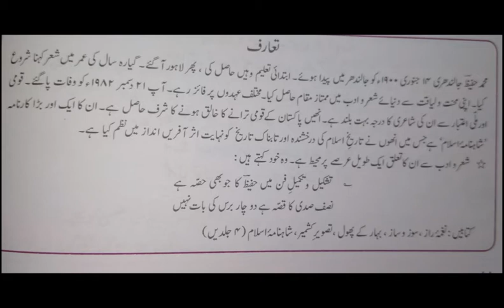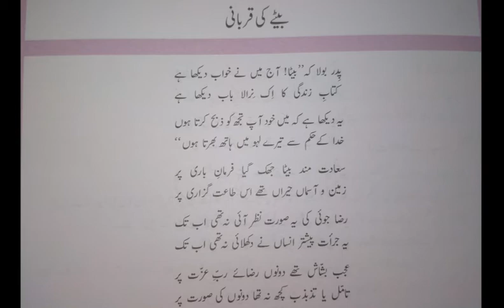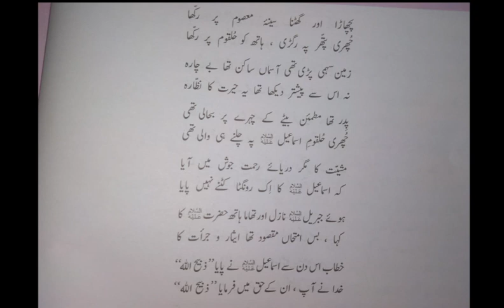Grade 6 Urdu Lecture 17